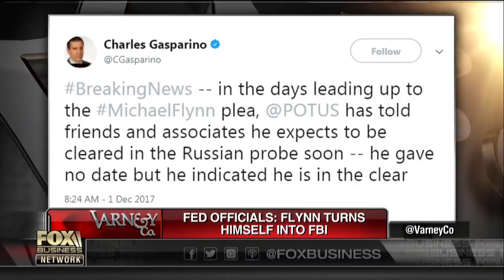Donald Trump reportedly expects to be cleared in Russia probe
FBN's Charlie Gasparino on sources reporting President Donald Trump is expecting to be cleared in the Russia investigation by Special Counsel Robert Mueller.